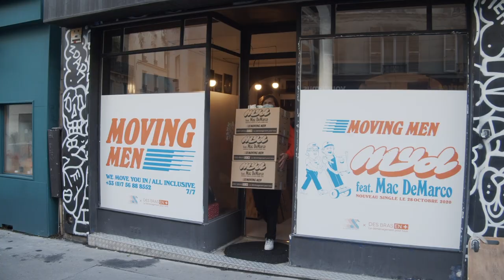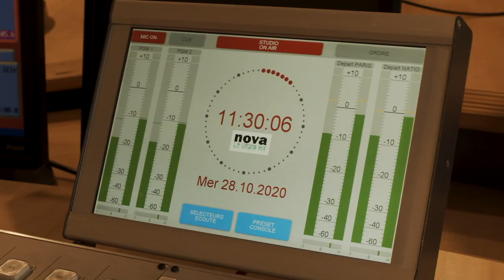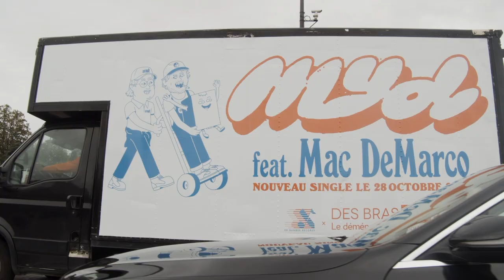Myd - Moving Men Documentary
Myd - Moving Men (feat. Mac DeMarco)